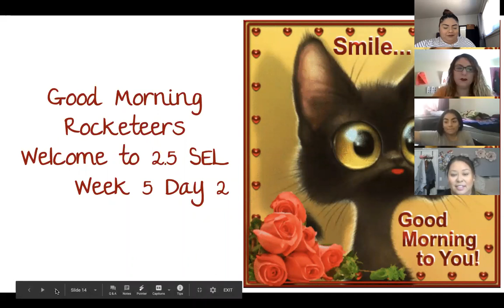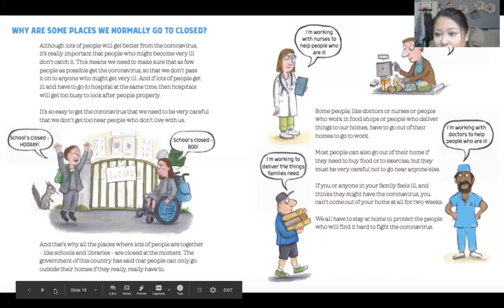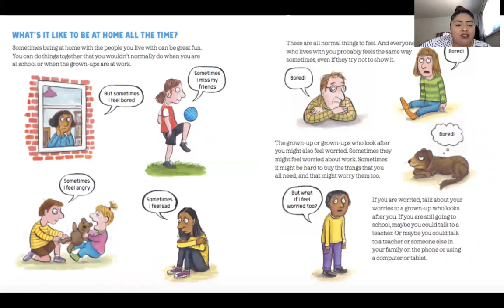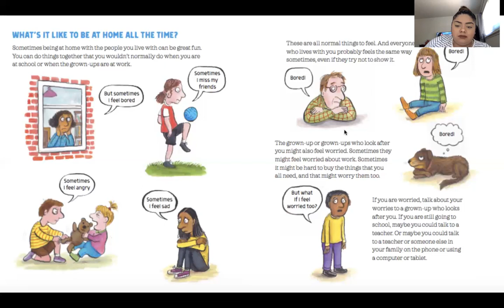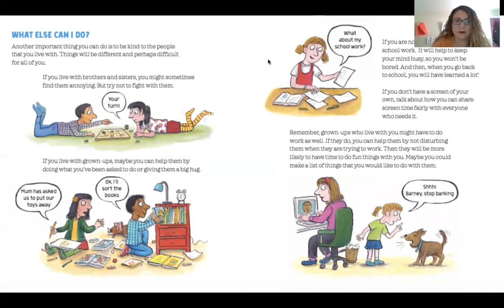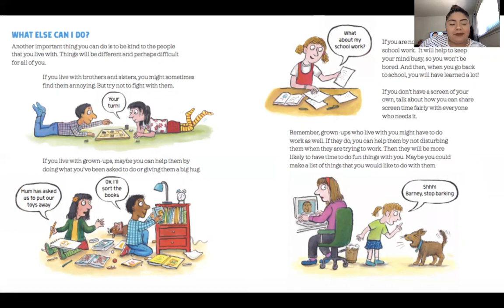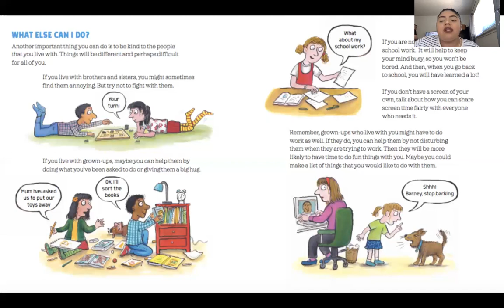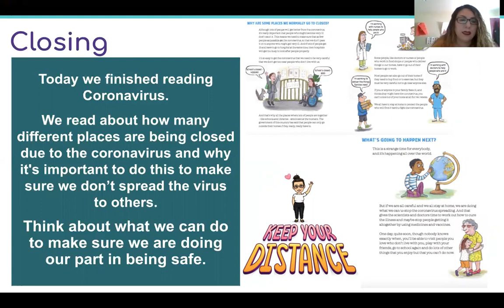Week 6- RSK SEL Tuesday 4/28